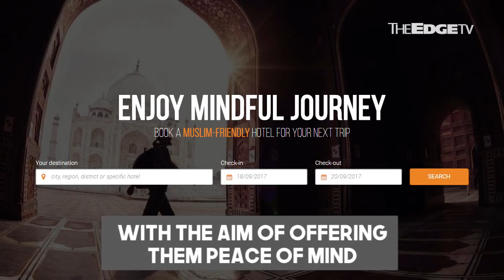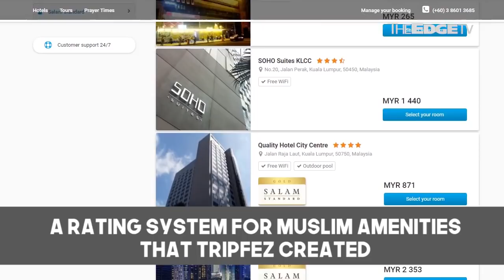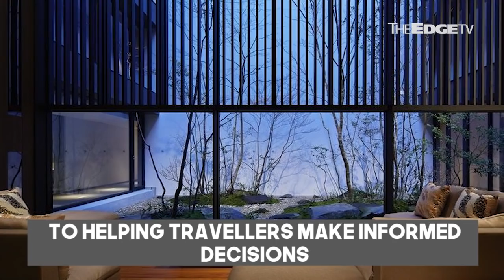UPSTART: Making Muslim travel worry-free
Muslim tourist website Tripfez.com believes that everyone should be able to travel with peace of mind.